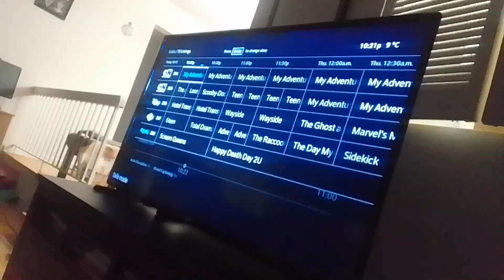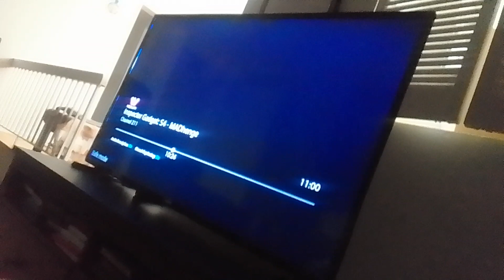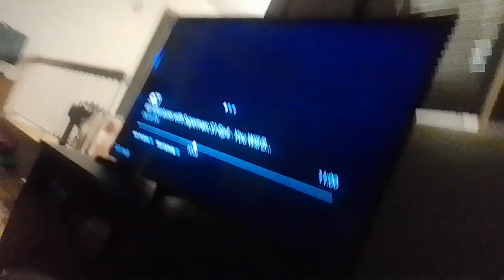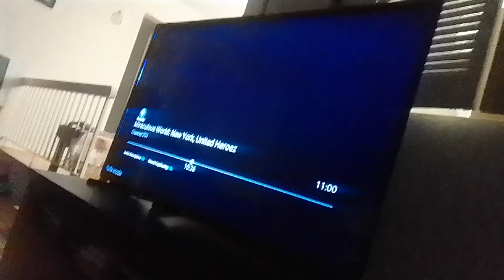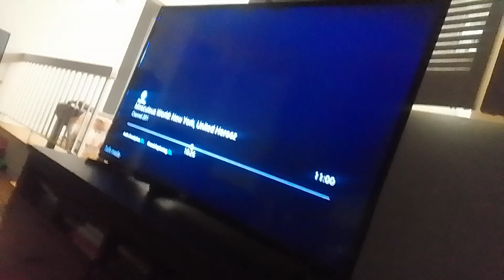the wdjr team in miraculous world new york united heroez p. 281 door man & victory vs lady bear(4)